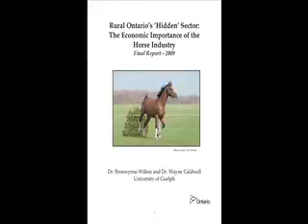Rural development equine